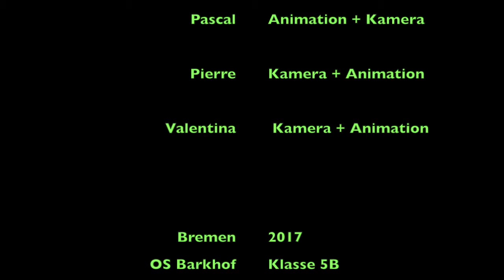Soccer Challenge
Klasse 5 b der Oberschule Am Barkhof hat Trickfilme produziert.